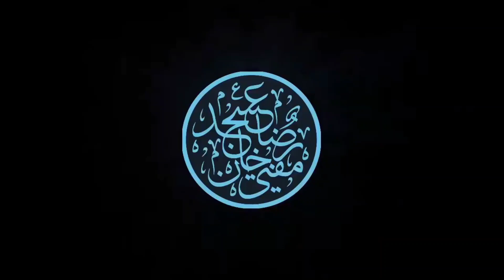Zikr Kese Karein | Huzur Taajush Shariah Mufti Akhtar Raza Khan | SHORT VIDEO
ذکر کیسے کریں
Zikr kese karein